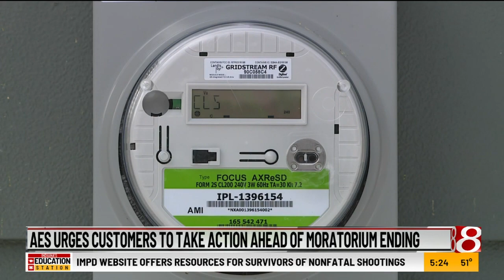AES Indiana: Winter disconnection moratorium ends March 15, 2023